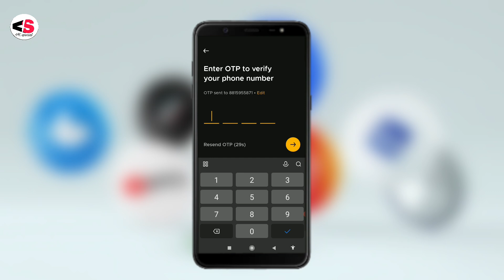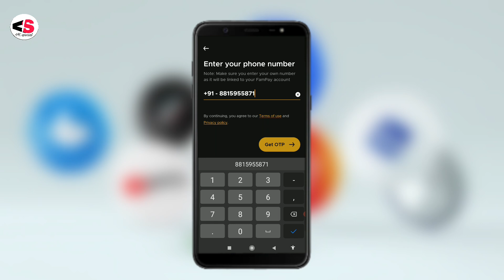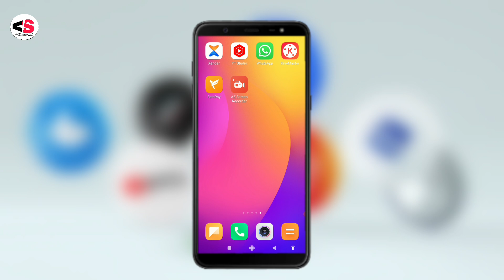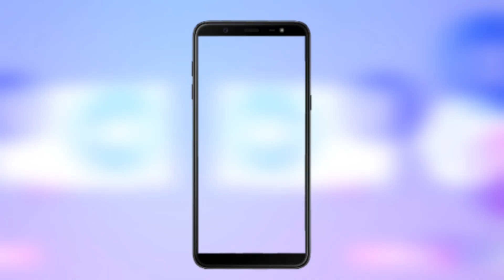Fampay Login problem solve|| FamPay App mein OTP nahin a Raha Problem solvein Hindi